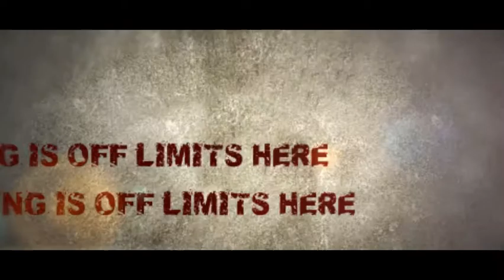zombi part 4 (ever see a flying zombie)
zombies are flying and dying this episode